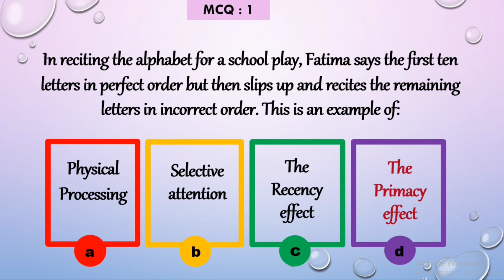MCQ's of Psychology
@mcqsofpsychology, @top psychology MCQs, @top psychology MCQs series, @series of psychology MCQs, @psychology @learnpsychology

The MCQ's of the chapter of MEMORY are going to start from this video. In each video, a single MCQ is defined with explanation of the four given options means you get 4 concepts by watching a single video.

These MCQ's will be helpful to you in all kinds of Psychology Exams/Tests.